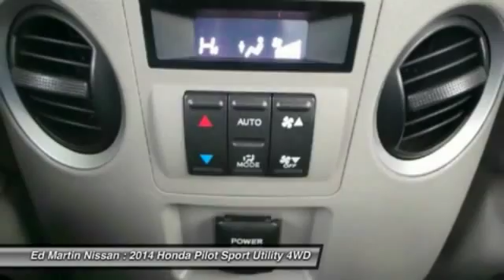2014 HONDA PILOT Indianapolis, IN 1P6218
2014 HONDA PILOT Indianapolis, IN
Stock# 1P6218

BALANCE OF FACTORY WARRANTY., ONE OWNER L0CAL TRADE!, GREAT VEHICLE HISTORY!, And FULLY SERVICED AND READY TO GO!. 4X4! Get ready to ENJOY! How would you like riding away in this wonderful-looking 2014 Honda Pilot at a price like this? Honda Certified Pre-Owned means you not only get the reassurance of a 12mo/12,000 mile limited warranty, but also up to a 7yr/100k mile powertrain warranty, a 182-point inspection/reconditioning. This outstanding Honda is one of the most sought after used vehicles on the market because it NEVER lets owners down.